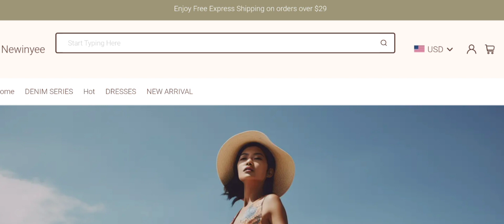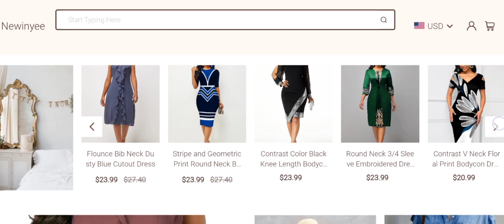Newinyee Inc Reviews (Nov 2023) Is Newinyee.com Scam or Legit? Watch Now | Scam Advisor Report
Newinyee Inc Reviews(July 2023) Watch Unbiased Review Now! | Scam Advisor Report

Do you want to know about Newinyee Inc Reviews? Watch this video till end because in this video you will get to know about the legitimacy of the site.

1. How to Refund on PayPal? Step-By-Step Guide on the Refund Policy

2. How to get a refund for a fraudulent credit card transaction

3. How to check whether a product is genuine or not?

Scam Advisor Report